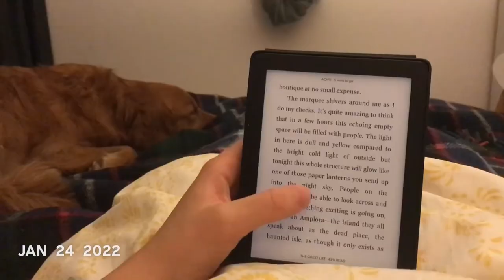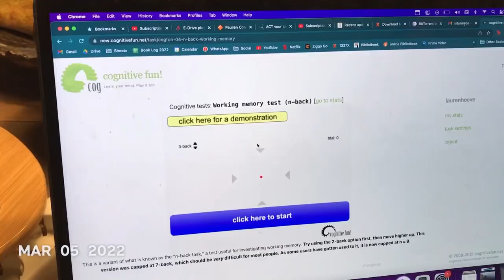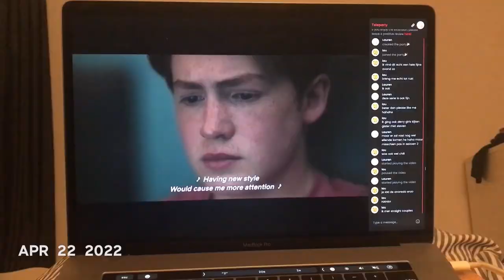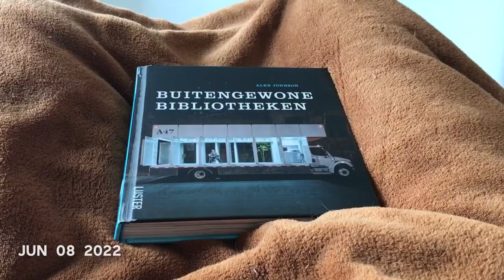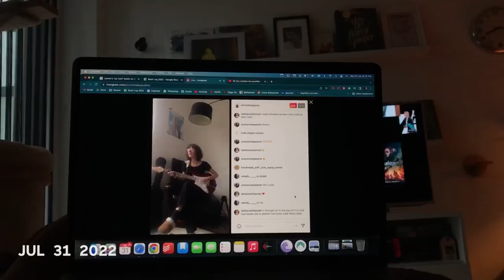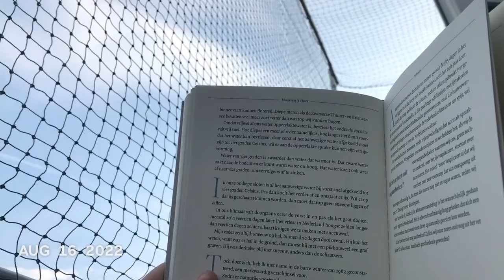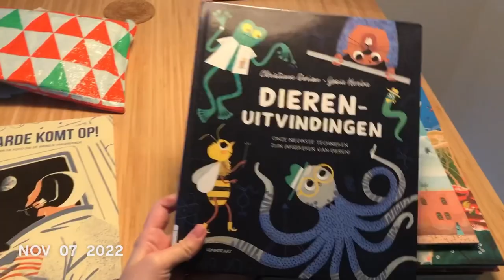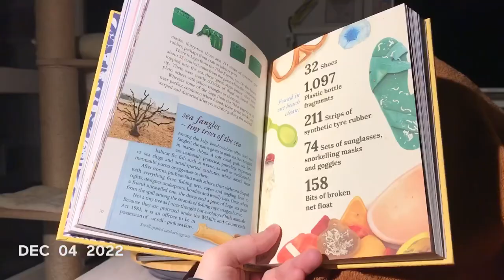1 Second Everyday 2022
It all went downhill for me in 2022. I had to rehome my service dog Nugget, and became increasingly more sick and disabled. It is what it is... I'm trying to see and enjoy the little things in life, like my cats, and the people I care about, reading books, and the few outings I get to go on.